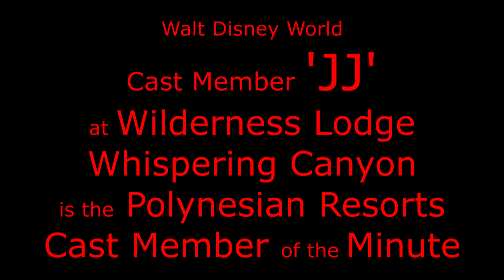Walt Disney World Cast Member 'JJ' at Wilderness Lodge Whispering Canyon is the Polynesian Resorts C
Walt Disney World Cast Member 'JJ' at Wilderness Lodge Whispering Canyon is the Polynesian Resorts Cast Member of the Minute.
Recorded Friday November 3 2023.

It's the GREATEST PARTY EVER when you dine at Whispering Canyon located in Disney's Wilderness Lodge at Walt Disney World. The most awesome person in our lives for one hour was 'JJ', our Disney cast member server whom did not disappoint in providing laughs, laughter, and hysterical laughing... (...see what I did there ?... ).

Bring your appetite and sit back and watch the shenanigan antics of all the servers yell out for ketchup, sing Happy Birthdays, dish out more than a meal if you can take a joke or two or 52... It's all fun and it's all hysterical- It's like an entertainment show while you eat that you star in, if you're ready.

Shout out and a thank you to Ben from the next table over whom is amazing as he offered me a sticker ( I took two stickers ) and gifted me a Simba pin !!! Thank you so very kindly Ben : ) !!!

So start your day off the Whispering Canyon way- with laughter and a smile !

Thank you JJ for what you do !!!